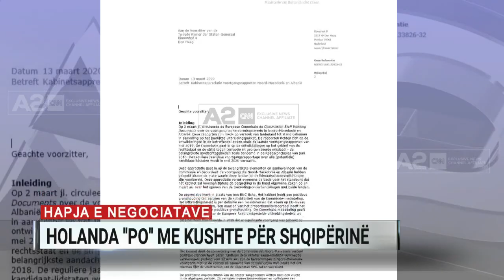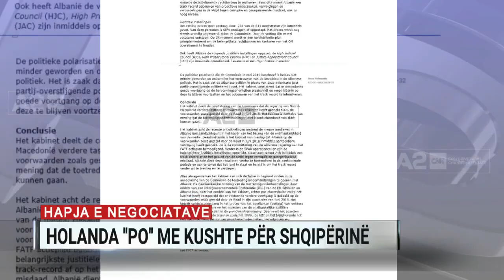Hapja e negociatave, Holanda, “po” me kushte për Shqipërinë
A2 ka mundur të mësojë qëndrimin që do të mbajnë Vendet e Ulëta në samitin e marsit të Komisionit Europian, ku pritet të japin një “po” me kushte për Shqipërinë sa i përket vendimit për hapjen e negociatave. Ndërkohë që për Maqedoninë e Veriut, mësohet se nuk ka kushte dhe vendimi është pozitiv.